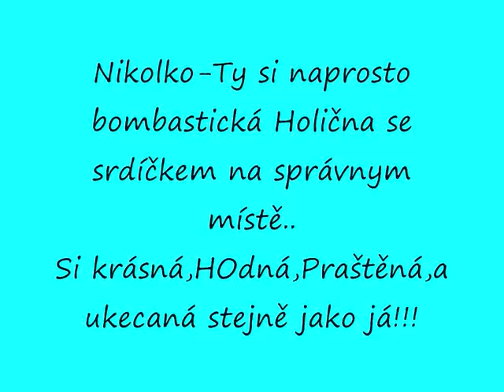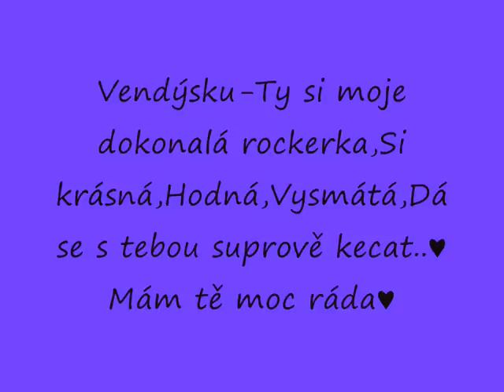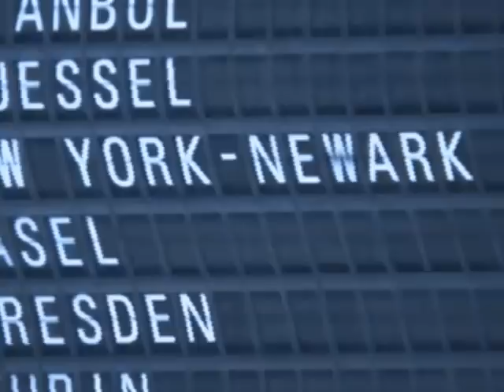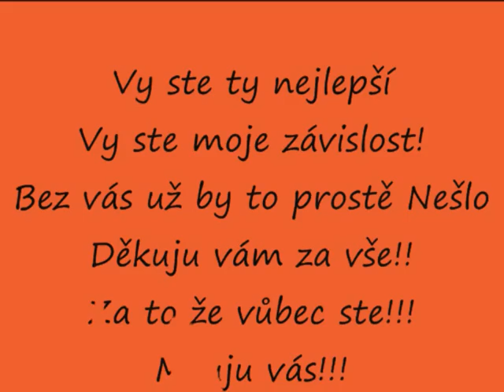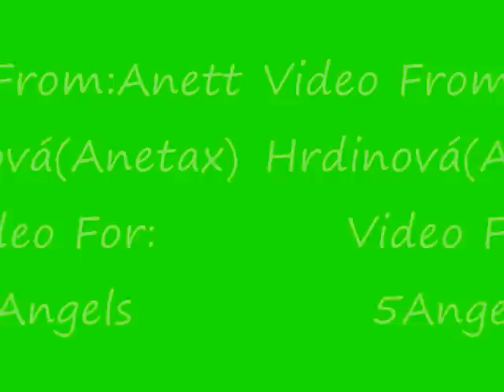Pro Andílky-Miluju vás!♥